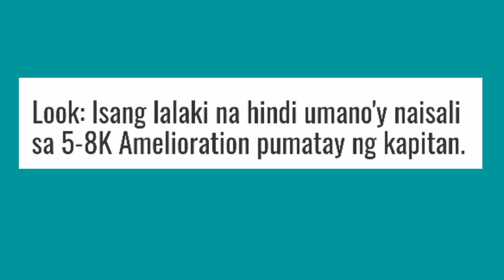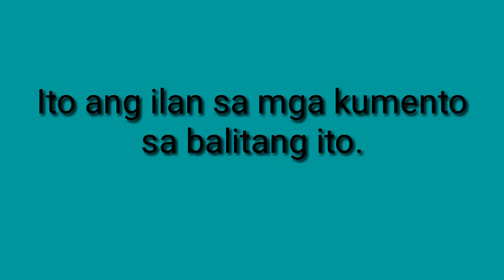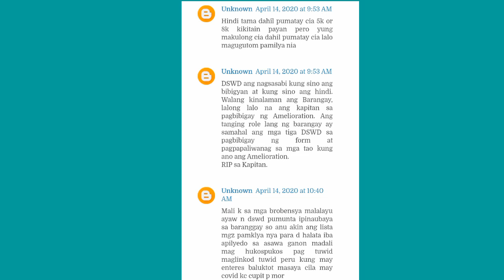NG DAHIL SA DI NA KA TANGGAP NG SAP GANITO ANG SINAPIT NG ISANG KAPITAN